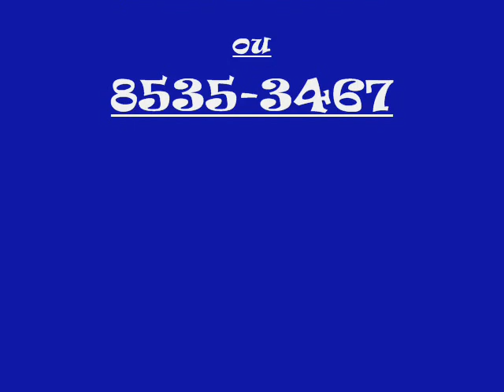mc´s cilinho,giraia e junét lança perfume